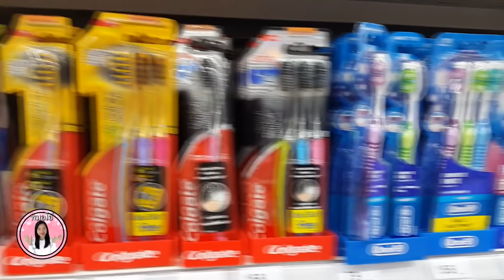แปรงสีฟันแบบไหนดี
มีแปรงสีฟันให้เลือกเยอะแยะเลยจะเลือกอันไหนดีน้า
    คราบอาหารหรือคราบแบคทีเรียในช่องปากเป็นสาเหตุหลักของโรคฟันผุและเหงือกอักเสบ การดูแลสุขภาพช่องปากที่ดีจึงเริ่มต้นจากการแปรงฟันและการใช้ไหมขัดฟันนะคะ   การเลือกแปรงสีฟันให้เหมาะกับการใช้งานจึงเป็นสิ่งที่สำคัญและควรใส่ใจนะคะ
วิธีการเลือกแปรงสีฟันต้องดูอะไรบ้าง
1.ขนแปรง เนื่องจากเราแปรงฟันทุกวัน  วันละสองครั้ง การแปรงฟันผิดวิธี โดยการแปรงถูไปถูมาแรงๆหรือการเลือกแปรงสีฟันที่ขนแข็งเกินไปก็อาจทำให้ฟันสึกหรือเหงือกร่นได้ วิธีแปรงที่ถูกต้องในผู้ใหญ่ควรแปรงแบบขยับปัดนะคะ แปรงสีฟันควรเลือกแบบขนนุ่มหรือขนนุ่มพิเศษ โดยสังเกตุฉลากภาษาไทย หรือภาษาอังกฤษที่เขียนว่าsoft,super softหรือ, extrasoftค่ะ
2.ขนาดของหัวแปรง ควรมีรูปร่างเรียวมน ไม่เป็นมุมเหลี่ยม มีขนาดที่ไม่ใหญ่เกินไป  เพราะหัวแปรงสีฟันที่เรียวและเล็กหน่อยจะสามารถเข้าไปทำความสะอาดฟันทุกซี่ในช่องปากอย่างทั่วถึง   หัวแปรงที่ใหญ่ไป เวลาแปรงฟันข้างในอาจจะติดกระพุ้งแก้ม ทำให้ไม่สามารถทำความสะอาดฟันข้างในได้ทั่วถึงทุกด้าน เช่นบริเวณด้านข้างและด้านหลังของฟันกรามซี่สุดท้าย ทำให้ฟันกรามซี่สุดท้ายผุได้
3.ด้ามจับควรเป็นด้ามตรงมีความยาวพอเหมาะ จับถนัดมือ แข็งแรงไม่หักง่าย

     การเลือกแปรงสีฟันอย่างเหมาะสมมีส่วนที่จะช่วยส่งเสริมสุขภาพช่องปากให้มีสุขภาพดี  ควรเปลี่ยนแปรงสีฟันทุก3-4เดือนหรือเมื่อขนแปรงสีฟันเริ่มบานเสียรูปทรงหรือเริ่มเสื่อมสภาพค่ะ